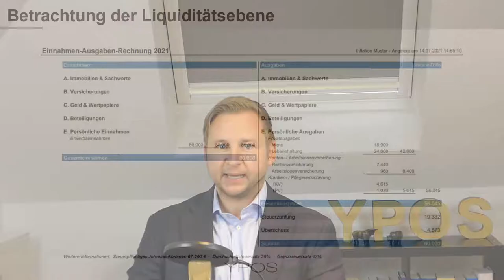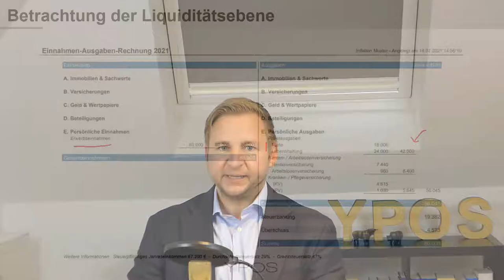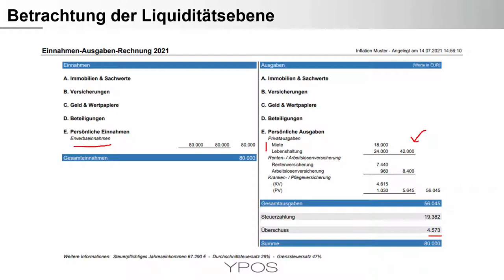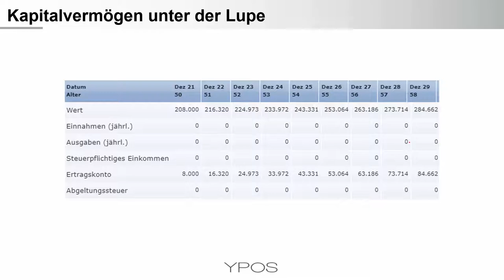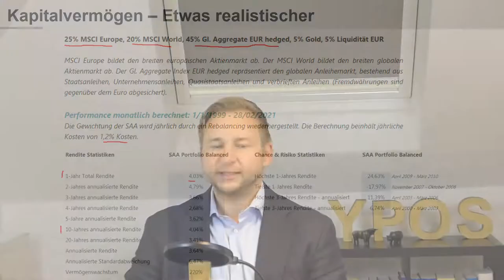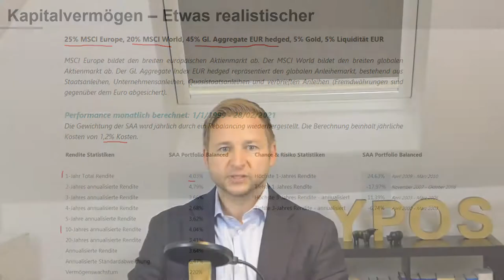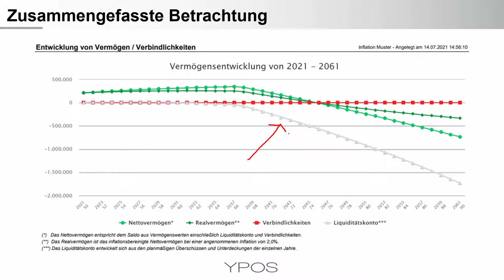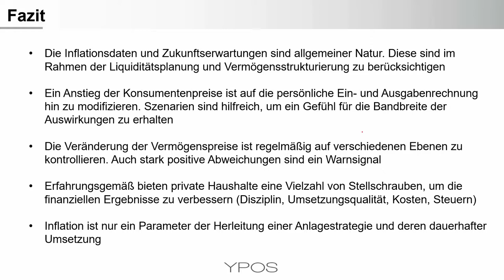Inflation - Nehmen Sie es persönlich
Eine US-Inflationsrate von über 5 Prozent lässt auch hierzulande die Befürchtungen vor nachhaltig steigenden Preisen zunehmen. Welche Überlegungen sollten nun im Gesamtkontext der Auswirkungen von steigenden Konsumentenpreisen auf der Liquiditätsebene angestellt werden? Wie sind Vermögenspreise in die ganzheitliche Betrachtung einzubeziehen? Anhand eines Praxisfalls beleuchten wir die wichtigsten Punkte.